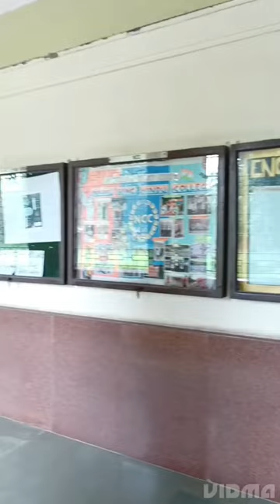Hindu college DKV